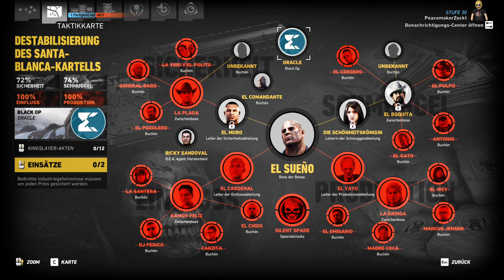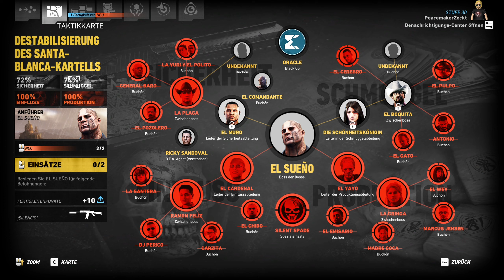#91 ● Da kam uns jemand zuvor ● LET'S PLAY TOGETHER "Ghost Recon: Wildlands" [BLIND]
Kommentiertes Gameplay zum Spiel "Ghost Recon: Wildlands" von 2017. Das Spiel wurde von Ubisoft Paris entwickelt.

(Amazon) oder (Steam).

Spielhandlung:
Ghost Recon Wildlands spielt in Bolivien, einem Binnenstaat in Südamerika. Vier Ghosts, Mitglieder einer militärischen Spezialeinheit, gehen gegen das Santa Blanca-Drogenkartell vor. Der Kopf des Schmuggelhandels, die eiskalte Gangsterin La Reine de la Bellaza, ist einer der Hauptkontrahenten der Spezialeinheit. Das Oberhaupt des Kartells ist El Sueño, der vom Auftragskiller zum Anführer des Kartells aufgestiegen ist.